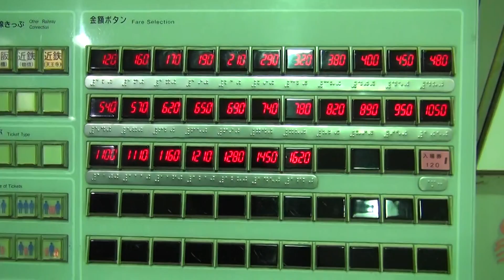JRゆめ咲線桜島駅のボタン式券売機で1万円で120円区間のきっぷを購入してみた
2013年12月5日（木）撮影。JRゆめ咲線桜島駅のボタン式券売機で1万円で120円きっぷを購入する動画です。